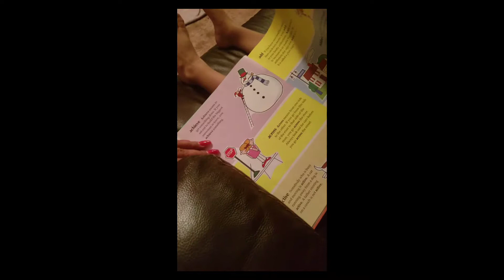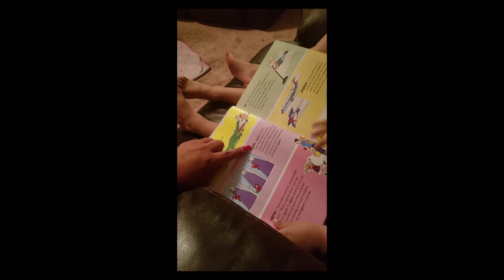Introducing my 3 year old to a dictionary